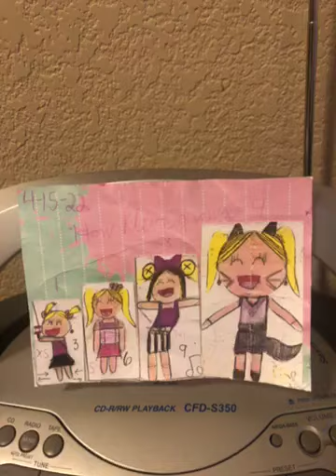Alternative on 93.3 FM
0:00 Intro
0:03 Content Begins
0:07 Alternative Music
1:00 CFDS350
1:37 Sounds Continue
2:35 Outro